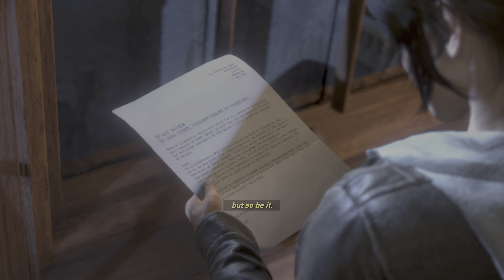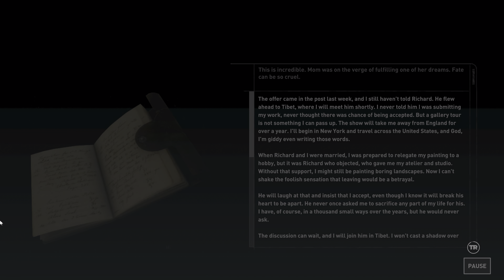Rise of the Tomb Raider - Part 109 Croft Manor - Blood Ties 1 [4K 120FPS]